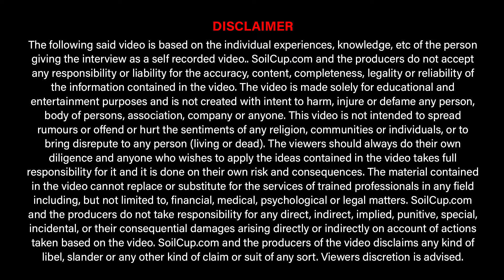With the Mission of Building a Robotics Society | Priyanka Bhardwaj, Inspiration for many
APAK Software LLP is a 21 member team
-2 RPA Managers, 4 RPA Solution Architect, and 15 RPA Developers
- Successfully delivered 532 bots.
- Automation Expertise: Web, Desktop, CRM, SAP, Citrix, PDF, Windows, Email, Excel, Database & API.
- Current Customers: Jabra Connect, Medtronic USA, Innova AM Tech, Headsets India etc
- Countries Served: US, UK, Canada, Singapore, Germany, Romania, India, etc.
- My entire team has 15 years + experience, and everyone is certified in all RPA tools – Blue Prism, Ui Path, and Automation Anywhere.

"THE ABOVE STORY IS RECEIVED AS IT IS (VERBATIM) FROM THE INTERVIEWEE".

About SoilCup.com
Helping small & medium entrepreneurs understand Social Media to improve their business in a Cost-Effective Manner!

SoilCup is a platform where entrepreneurs from diverse fields can come forward to share their entrepreneurial journey. We are an entertainment social media platform/s where you entertain yourself by watching to the stories of other business owners.

This is a computer-generated disclaimer and it is deemed to be read and accepted by the audience and interviewees.